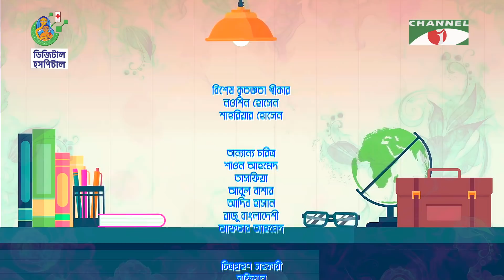Ekti Certificate | একটি সার্টিফিকেট | Salauddin Lavlu | Lalana Nur | Shelly | Bangla Telefilm 2021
Drama: Ekti Certificate
Cast: Salauddin Lavlu & Lalana Nur
Script & Direction: Fazlul Salim

worldwide.